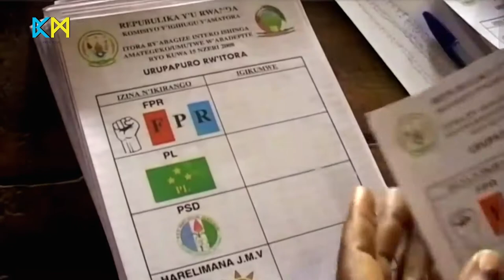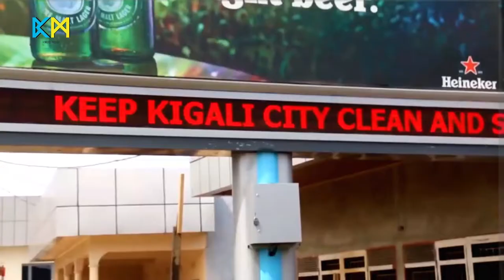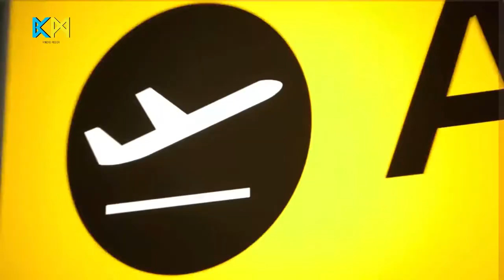Rwanda :10 Interesting Facts about RWANDA That You Didn't Know!!!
kwehu media presents 10 interesting facts that Rwanda is famous/known for. Rwanda, officially the Republic of Rwanda, is a landlocked country in the Great Rift Valley, where the African Great Lakes region and East Africa converge.here are 10 facts that you probably did not know about Rwanda.

"Keyword"
"rwanda population"
"rwanda history"
"rwanda facts and figures"
"kigali"
"rwanda tourism"
"rwanda language"
"rwanda today"
"rwanda flag""Keyword"
rwanda today,
rwanda society,
what do rwandans do for fun,
rwanda city,
rwanda climate,
trends in rwanda,
paul kagame,
rwanda population,
kigali,
rwanda flag,
hutu names,
"rwandan genocide reddit"
"hutu and tutsi differences"
"rwanda map"
"bad things about rwanda"
"weird facts about rwanda"
"curiosities about rwanda"
"facts about rwanda economy"
"interesting fact about mauritius"
"rwanda infoplease"
"things to know about rwanda"
"is rwanda peaceful now"
"political instability in rwanda"
"rwanda economy"
"where is rwanda on a map"
"tutsi"
"hutu and tutsi physical differences"
"opération turquoise"
"rwandan patriotic front
"rwanda"
"singapore"
"kigali"
"africa"
"asia"
"development"
"economy"
"economics"
"fdi"
"investment"
"financial capitals"
"safe"
"clean"
"safest city in africa"
"cleanest city in africa"
"paul kagame"
"wendover"
"productions"
"wendoverproductions"
"halfasinteresting"
"explainer"
"educational"
"video essay"
"animated"
"geopolitics"
"geography"
"rwanda"
"singapore"
"kigali"
"africa"
"asia"
"development"
"economy"
"economics"
"fdi"
"investment"
"financial capitals"
"safe"
"clean"
"paul kagame"
"wendover"
"productions"
"wendoverproductions"
"halfasinteresting"
"explainer"
"educational"
"video essay"
"animated"
"geopolitics"
"geography"
"abstract of rwandan genocide"
"hotel rwanda facts"
"why rwanda"
"is rwanda a good place to live"
"tutsi facts"
"rwanda restorative justice"
"how did rwanda rebuild after the genocide","Keyword"
"african countries"
"african"
"african channels"
"african airports"
"AFRICAN INSIDER"
"air tanzania"
"ethiopian airlines"
"most developed city in africa"
"largest economies in africa"
"fastest growing economy in africa"
"best country in africa"
"visa free passports africa"
"rwanda"
"kigali rwanda"
"nairobi kenya"
"rwandair"
"bugesera airport"
"paul kagame"
"Kigali convention center"
"dar es salaam"
"lagos"
"accra"
"abidjan"
"african countries"
"african"
"african channels"
"african airports"
"AFRICAN INSIDER"
"air tanzania"
"ethiopian airlines"
"rwanda"
"kigali rwanda"
"nairobi kenya"
"rwandair"
"bugesera airport"
"paul kagame"
"Kigali convention center"
"dar es salaam"
"lagos"
"accra"
"abidjan"

"Keyword"
"rwanda population"
"rwanda history"
"kigali"
"rwanda tourism"
"rwanda language"
"rwanda today"
"rwanda flag"